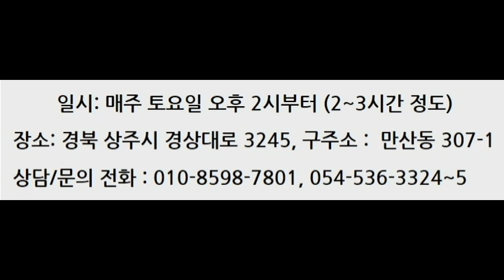대품꾸지뽕수확과 꾸지뽕묘목 굴취하는 모습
꾸지뽕나무에는 여러가지 종류가 있습니다. 저희 농원의 대품꾸지뽕나무를 소개하고 있습니다. 대체로 병이 없고 재배가 단순해서 누구라도 재배할 수 있습니다. 가정에서 몇 그루라도 심으시면 수확의 기쁨을 누릴 수 있습니다. 농약을 살포하면 좋지만 반드시 살포할 수 없는 분들도 괜찮습니다. 두둑을 만들어서 가능하면 높이 심고 가지의 유인을 잘 하시면 매년 많은 결실을 하게 됩니다.
앞으로 꾸지뽕열매를 가지고 음료,쥬스,와인,잼 뿐만아니고 가루를 만들어서 국수,만두,진빵 등 수많은 제품을 만들 수 있습니다.  가을이 되어 익게되면 꽃이 핀 것처럼 아름다운 꾸지뽕나무입니다.

한울농원 무료교육안내

일시 : 매주 토요일 오후 2시부터 5시까지
장소 : 경북 상주시 만산동 307-1(경상대로 3245)  한울농원
내용 : 어떻게 하는 것이 작물 재배를 잘 하는 것인가?
      앞으로 재배를 할 만한 가치 있는 수종은 무엇인가?
      나무수국을 비롯한 몇 가지의 조경수재배하는 방법
      가치를 높여서  재미있게 농사를 짓는 방법
대상 : 관심 있는 모든 분, 농장을 예쁘게 만들고 싶으신 분